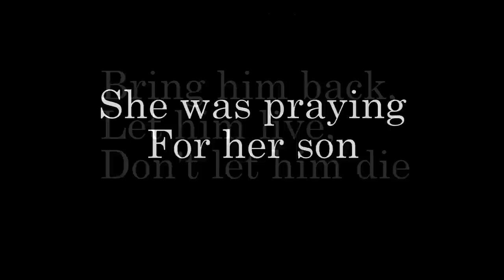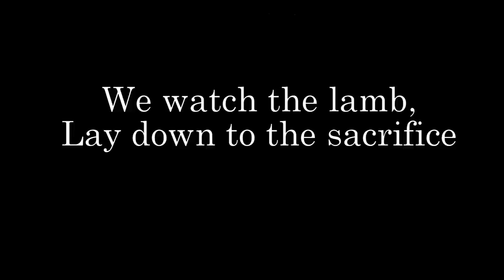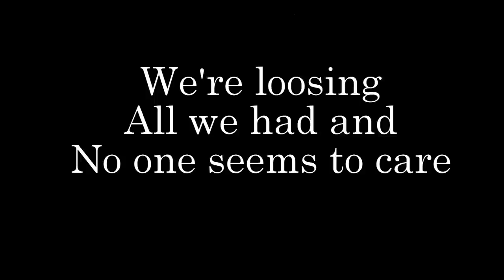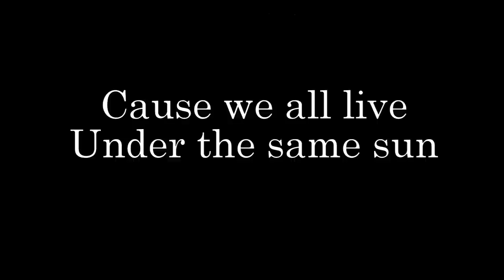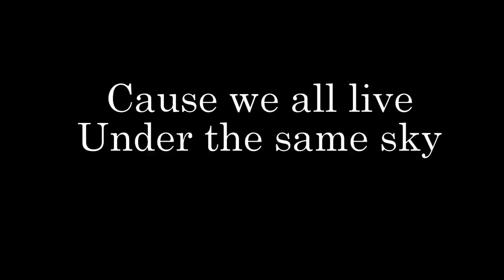Scorpions - Under The Same Sun Lyrics